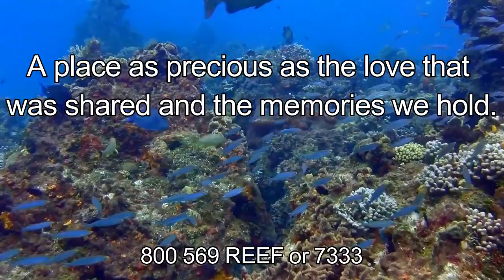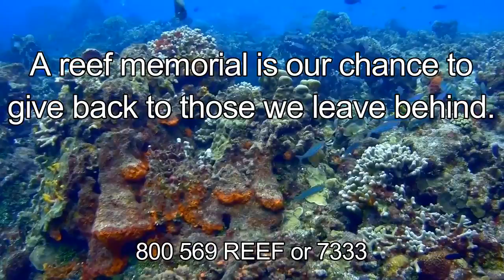Living Reef Memorial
Living Reef Memorial is for those who choose cremation and want to leave this planet a better place.